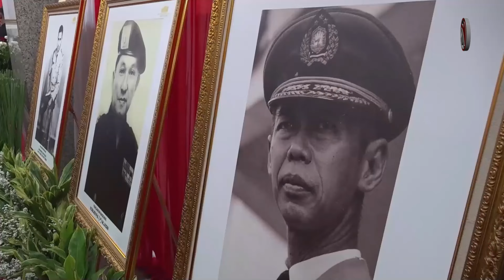Momen Prabowo Dapat Anugerah Kehormatan Dari Polri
Kepolisian Negara Republik Indonesia (Polri) menganugerahkan tanda kehormatan Bintang Bhayangkara Utama kepada Menteri Pertahanan (Menhan) Prabowo Subianto. Pemberian tanda bintang tersebut berlangsung di Rupatama Mabes Polri, Jakarta.